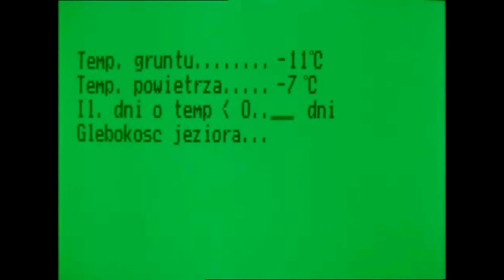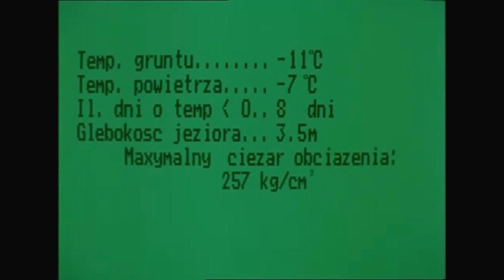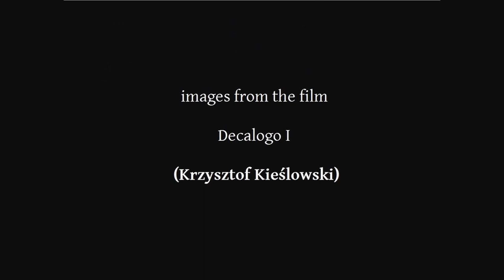Your Destiny - Patricia Bezzoubenko (RG Cinematic)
music and video editinig: sderiza86
images from the film Decalogo I (Krzysztof Kieślowski)
gymnast in the video: Patricia Bezzoubenko